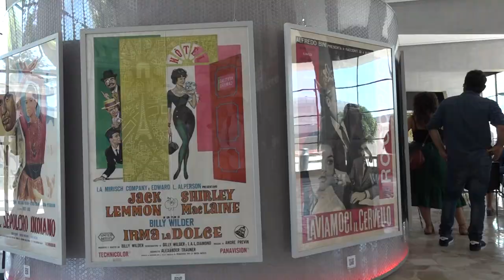Bari, nasce l'Apulia Film House: "Una casa per il cinema pugliese"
Lo storico Palazzo del Mezzogiorno in Fiera del Levante entra in una nuova era